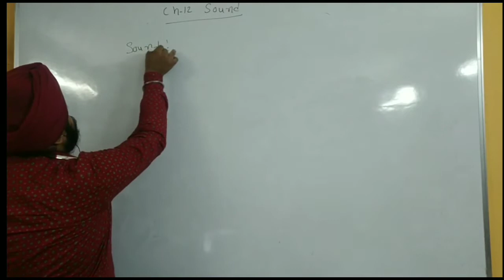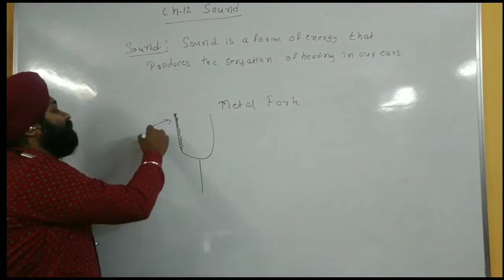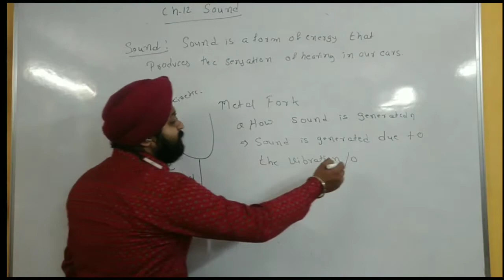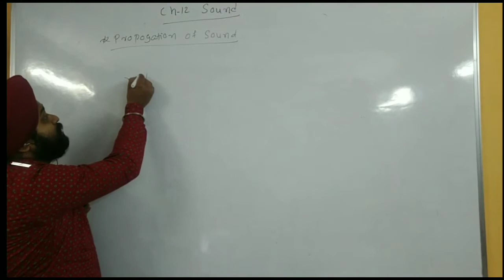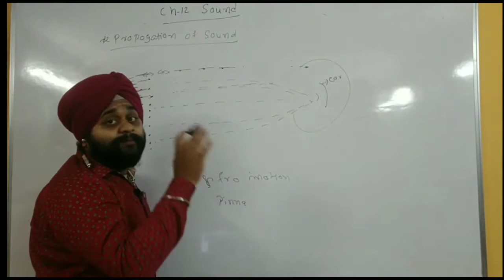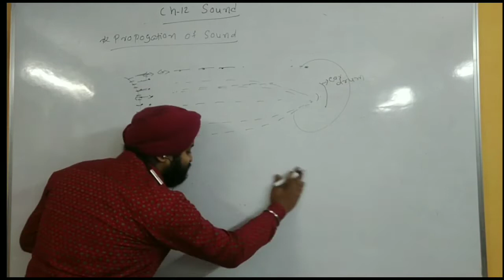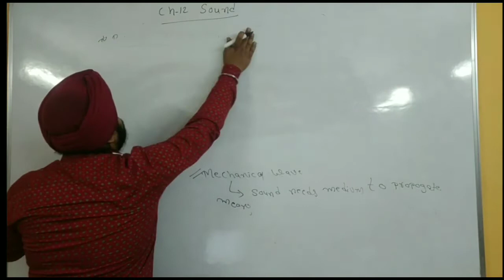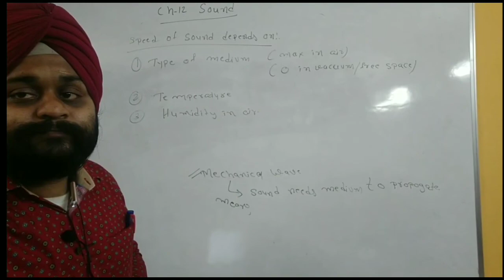Production and Propogation of Sound || Science Chap 12 || Class 9